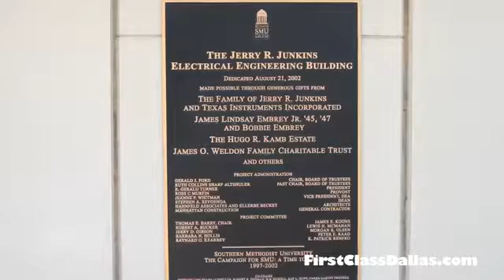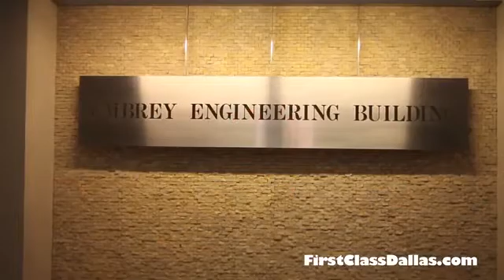Lyle School of Engineering - SMU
Video Website for Restaurants, Shops & More!

At the Lyle School we are changing the way people think about engineers. Through innovation and hands-on experiences we are attracting a diverse mix of talented students interested in making a difference in the world through engineering. With our bold vision and assertive attitude we continue to grow both our undergraduate and graduate student population from a broad range of extraordinarily talented students across the nation. In addition, we are fortunate to have one of the highest percentages of female engineering students anywhere, and maintain a commitment to be the first engineering school to reach gender parity in our student population.

Our faculty are recognized internationally for their remarkable contributions to engineering and society. This fall the Lyle School added five new faculty members to its ranks including Dr. Frederick R. Chang, former director of NSA Research and Cyber Security Expert.

Our strategic plan is inspired by a vision to be one of the most influential educational and research centers for engineering and technology on the globe – one whose work will define the new American engineer and restore our role as technology leaders and world changers. Source SMU Website